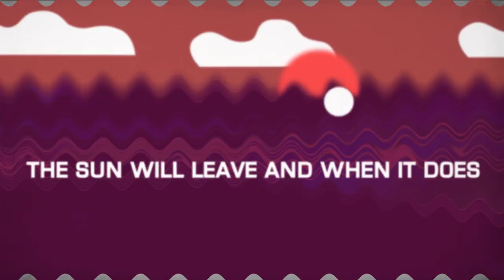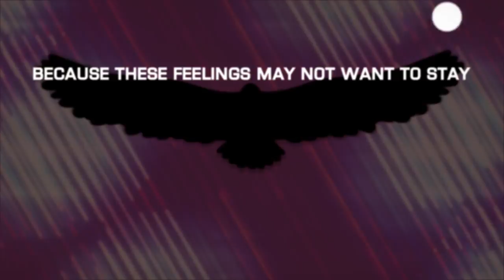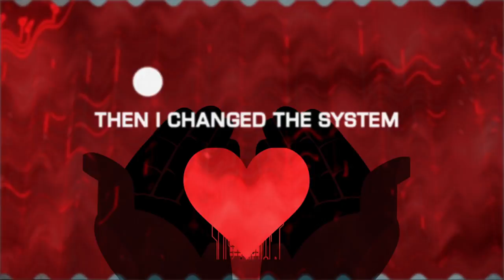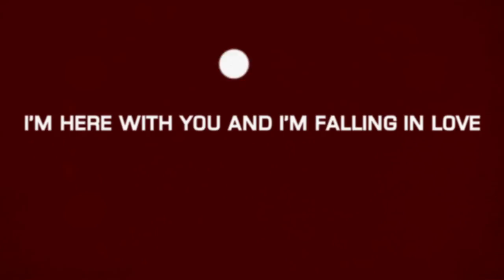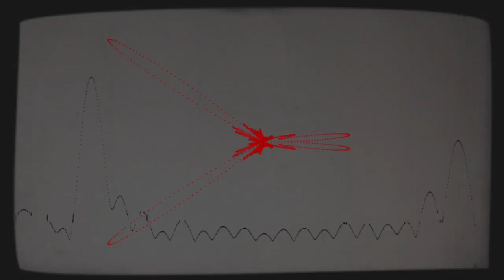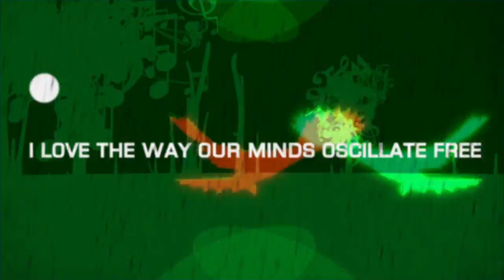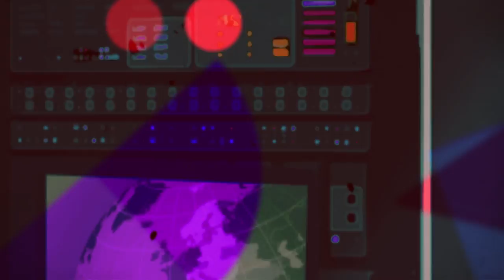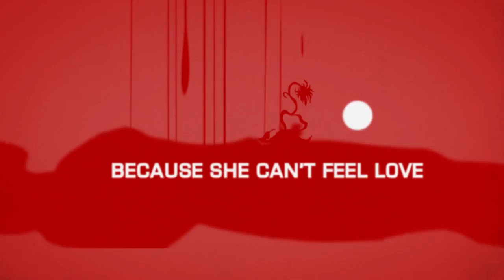The Electronique Void Full Movie: An Animated Experience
The Electronique Void

This music is an urgent tutorial. Adrian Younge looks at us and sees the frontline of a crisis, something we only have time to triage right now. This isn’t romantic and it isn’t about settling down. This is the fight of our lives: how to love.